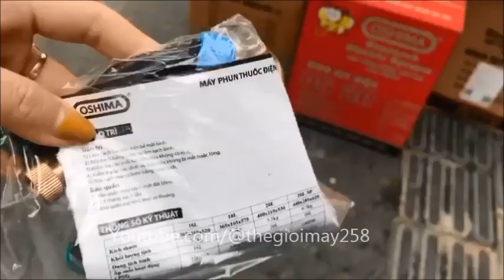Review Top 5 sản phẩm máy phun thuốc trừ sâu bán chạy nhất 2022 | Thế Giới Máy 0961.269.946